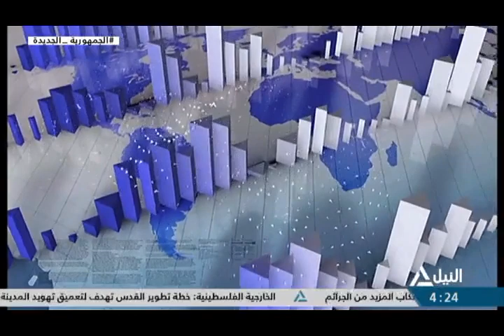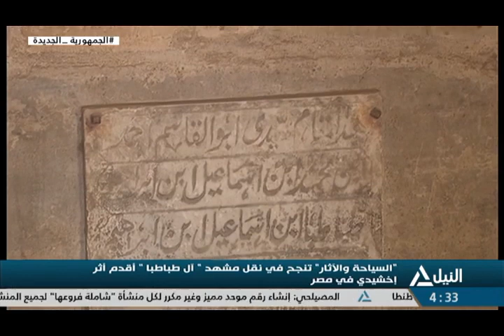بانوراما النيل الرابعة عصراً 20-8-2023